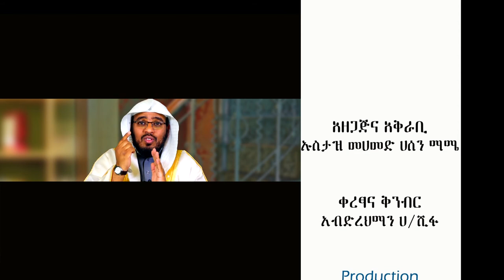የዐቂዳ እና የእምነት ትምህርቶች ክፍል 22 دروس في العقيدة والإيمان باللغة الأمهارية الحلقة